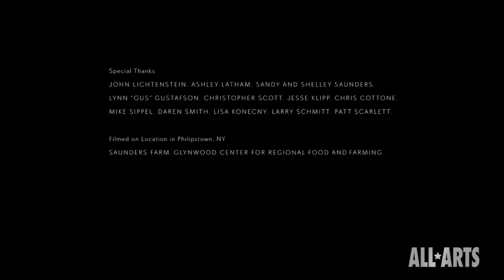Deconstructions | Taylor Mac: Whitman in the Woods.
Taylor Mac, ALL ARTS artist in residence, deconstructs the Walt Whitman poems performed in “Whitman in the Woods.” The deconstructions demonstrate Taylor Mac’s unique insights into the works and love of wordplay.

"Whitman in the Woods." was created by Mac, Noah Greenberg, Luis Moreno and more, and produced by Pomegranate Arts.